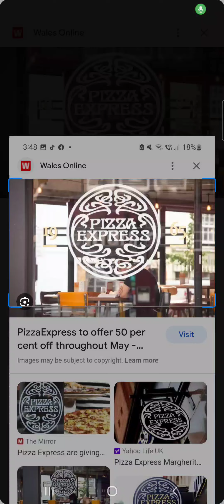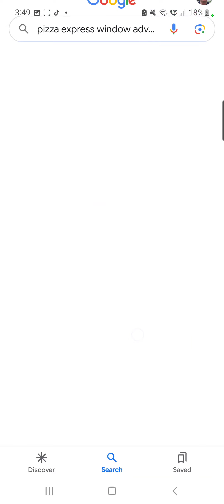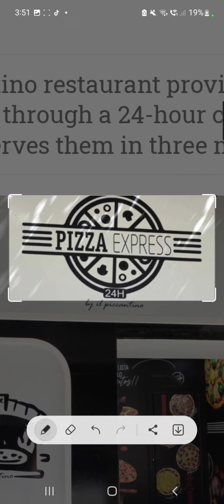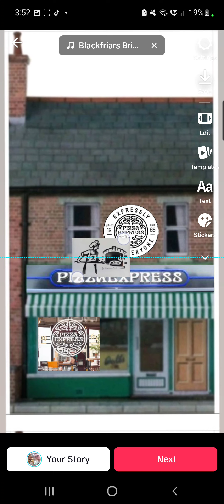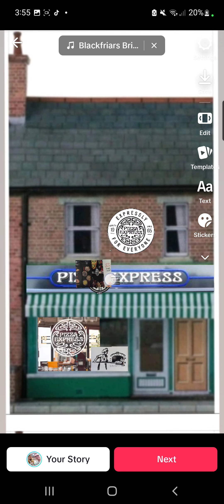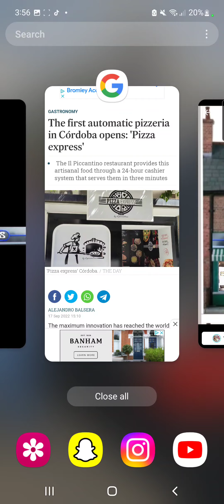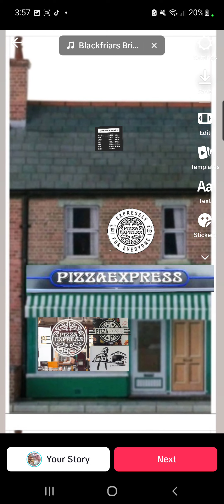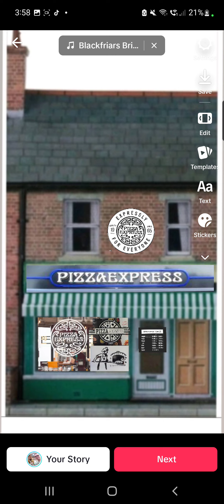P3 Pizza express n ga7ge background shop 12th September 2023